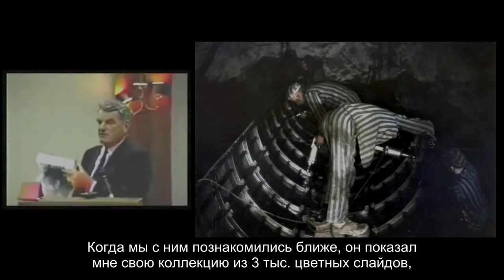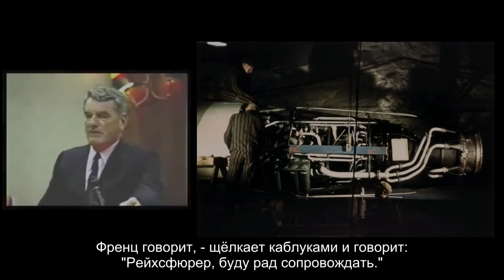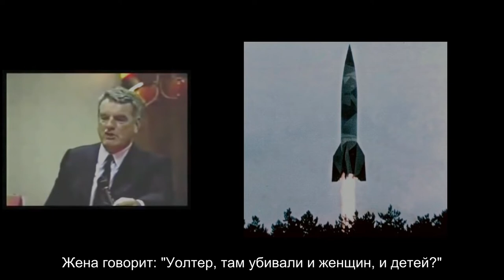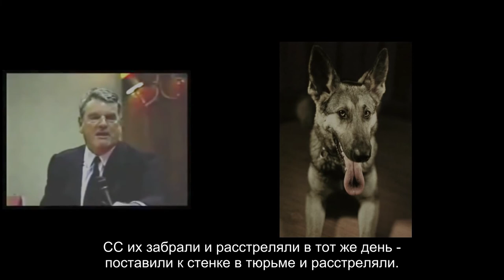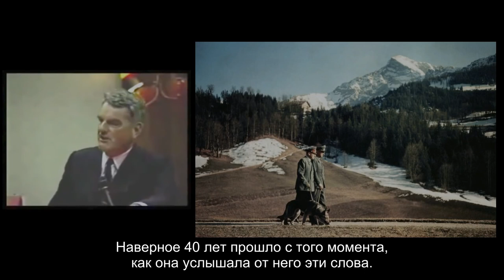Пара историй о личностях ВМВ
Из лекции Дэвида Ирвинга 90х годов.